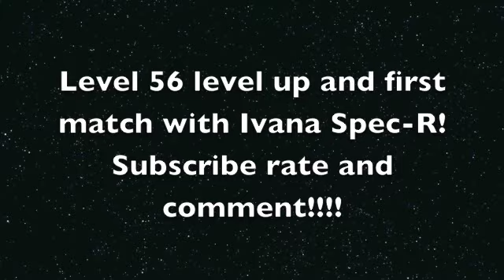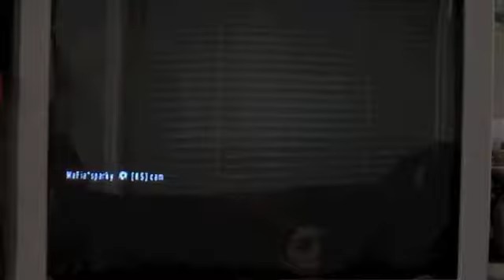Goldeneye Wii Level 56 w/ Ivana Spec-R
Finally unlocked ivana. This gun is great and well worth the wait.